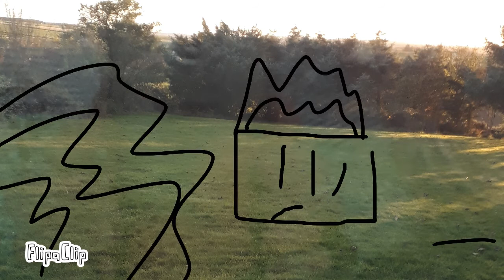Ignore the background for no apperant reason